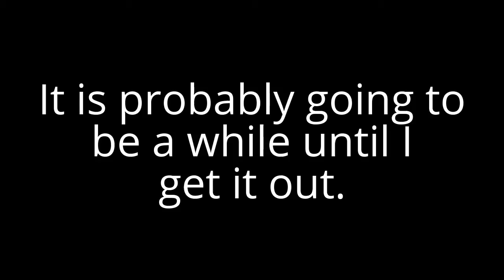MPA - Important Update 7